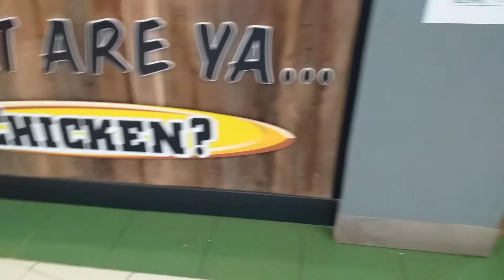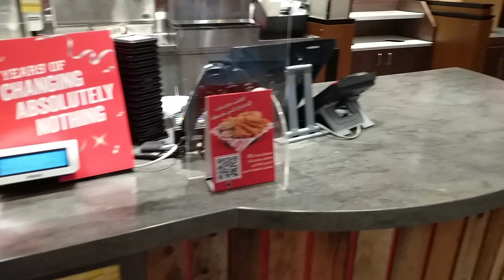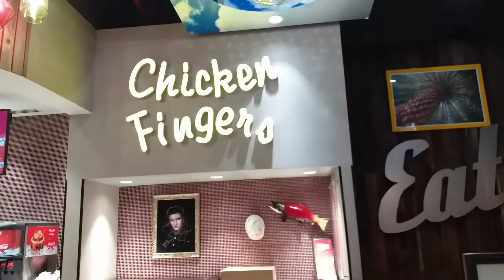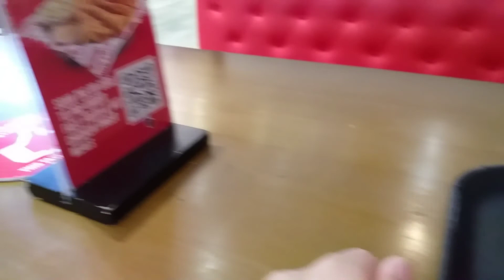RAISING CANE'S CHICKEN FINGERS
Raising Cane's Chicken Fingers at Riyadh Gallery Mall Food Court